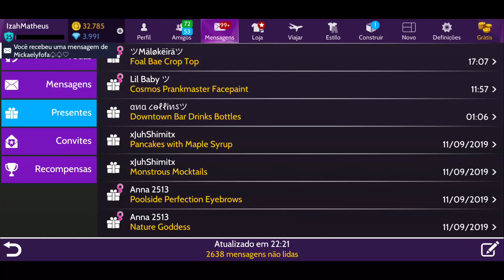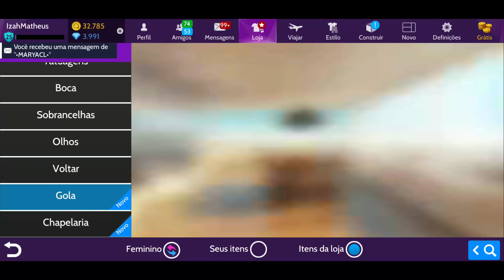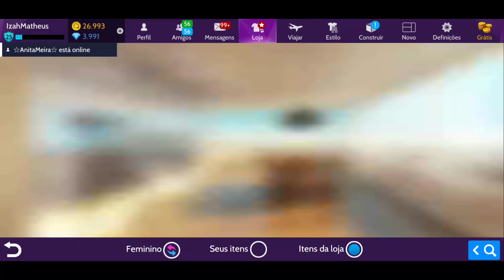GASTANDO 32 MIL AVACOINS || Avakin Life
🌼 SOBRE MIM🌼
Configurações do PC: Intel i7, 8GB de RAM e 1TB de HD.
Gravador: Fraps
Editor: Camtasia Studio 8
Editor de fotos: Photoshop